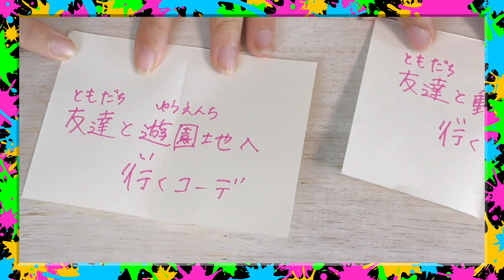引いたくじのコーデを着る！特別ゲストの方も家に来てもらいました！！【ハピバニチャンネル】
提供：タカラトミー Licca 商品詳細はこちら

タカラトミーモール　お買い上げはこちら

可愛いリカちゃんにコーデを色々着せ替えられて本当に楽しかった！！
身長も高くなってスタイル良くて特にしのはずっとこの後も遊んでました♪

〒107-6228
UUUM株式会社  ハピバニchannel宛

ハピバニ家の様子や育児について料理動画などなど色々公開してます！！
ハピバニママ チャンネルどうぞよろしくお願いします♪

Tik Tok☆＠hapibanichannel